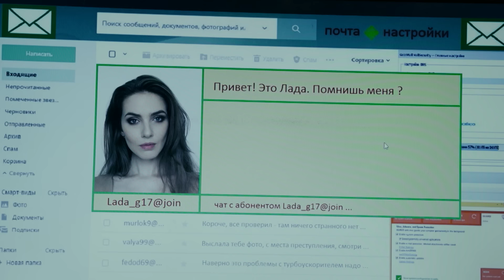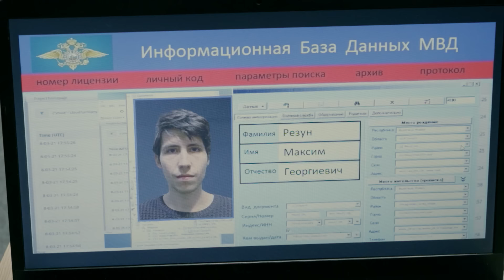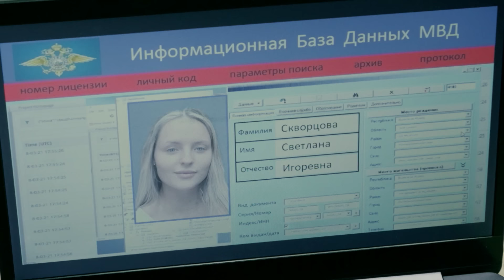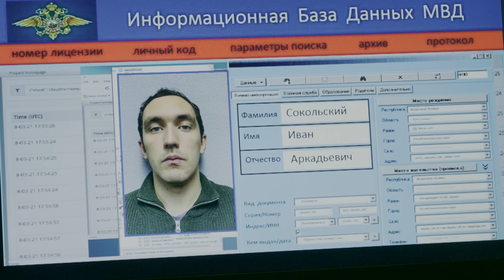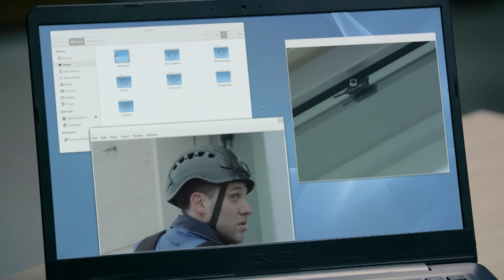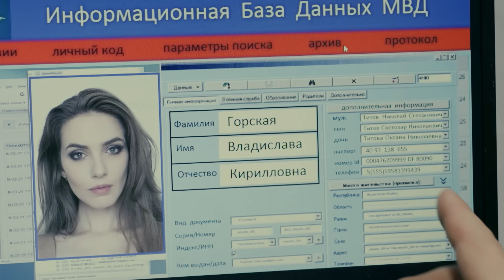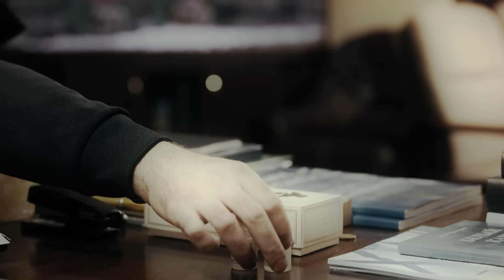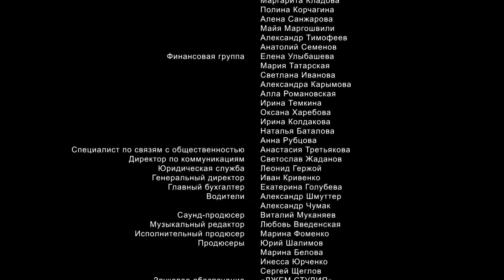Великолепная пятерка | 5 сезон | 46 серия | Удар в спину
Ударом ножа в спину убит промышленный альпинист Максим Резун. Друг погибшего сообщает, что незадолго до трагедии Максим, возможно, стал свидетелем преступления. Смерти мужчине желал также их общий знакомый — Иван Сокольский, который обвинял Максима в гибели своей невесты. Под подозрение попадает и бригадир промышленных альпинистов Глеб Говоров, алиби которого оказывается ложным.